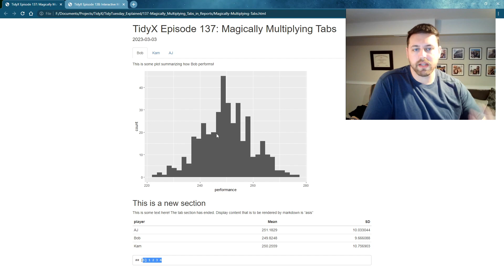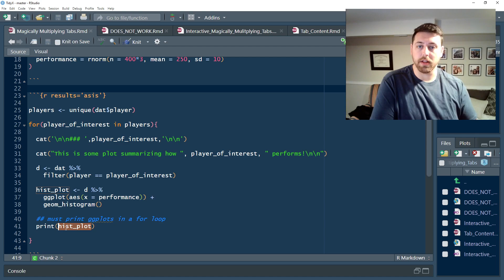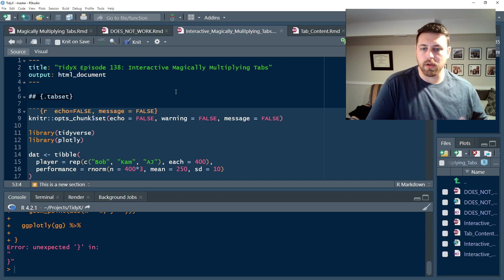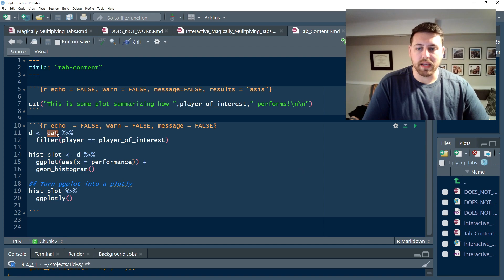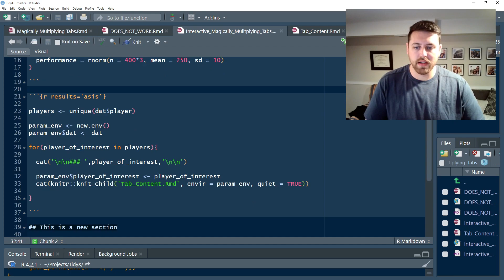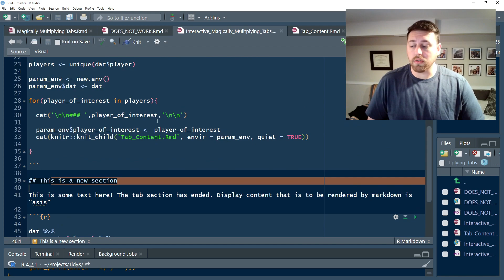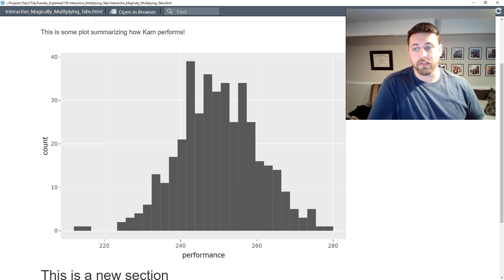Interactive Magically Multiplying Tabbed Reports | TidyX Episode 138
TidyX Episode 138: Interactive Magically Multiplying Tabbed Reports

Last week we answered how to easily generate a report with the same number of tabs as there are players on your team, but we got a great question from a viewer - these tabs are great, but how do I add a plotly or other interactive content to these tabs. Just converting the histogram into a plotly using ggplotly fails. This is where the concept of child documents comes in. We give a brief introduction to child rmarkdown documents and their value then show how you can make your magically multiplying tabbed report interactive!

Links:
Open an issue on the TidyX Github page!